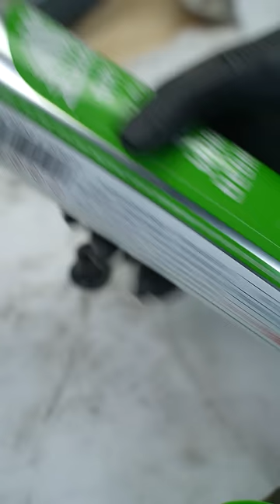Bicycle 1 minute maintenance - Spinergy xyclone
Bicycle overhaul, Bicycle repair